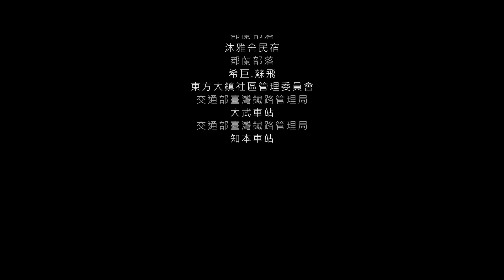國立臺東大學2015知本元年微電影《有一條路》/ A NTTU Short Film "On the Road"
國立臺東大學2015知本元年微電影
真人真事改編

曉陽是個高三生，在高二那一年，原本成績傑出的她，在母親罹癌過世之後的半年內，成績一落千丈。直到高三寒假時，由於對母親的思念日益加深，決定拎起背包，獨自前往東海岸，走訪過去父親與母親相識相戀的大學校園與東海岸，在東海岸的一次意外中，結識了同樣因父親過世而在父親過去經常潛水射魚的海域巡禮的阿美族青年來信，透過來信說明阿美族想念已逝親人而走上相同路途的傳統。曉陽自台東回家後，心情愉悅了不少，但是父親卻陷入深沉的哀傷之中，曉陽看著父親哀傷的背影，想起來信的話，決定走一趟母親年輕歲月的路，讓自己的思念成為一條前進的道路，參與了國立臺東大學的推薦甄試報名.

製作人  國立臺東大學校長 劉金源
導  演      公共與文化事務學系助理教授 蔡政良
原著小說    華語文學系副教授           董恕明
編  劇      公共與文化事務學系助理教授 蔡政良
副導演      黃彥慈
攝影     李如松
攝影助理    張謙旻
攝影助理    鐘秉一
燈光       曾冠霖
燈光助理    林家瑞
收音     李昶憲
場務     賴成達
場務助理    王靖玄
梳化師      張景如
配  樂      愛人錄音室 王繼三
   柯智豪《四週》
混  音      斐聲音效工作室
剪  接    和久室 曾俊凱
執行製作    公共與文化事務學系  劉思安
            公共與文化事務學系  邱建維
場  記      華語文學系          王盈婕
美術設計    美術產業學系        程佳慶
            美術產業學系        陳俞安
收音助理    公共與文化事務學系  林瑀萱
梳化助理    公共與文化事務學系  羅楷盛
劇照     美術產業學系        賴秀娥
     英美語文學系        楊詠程
劇  務      南島文化研究碩士班   楊濬瑄
            教育研究碩士班      吳學儒
            都蘭部落拉中橋  劉孫儀
            都蘭部落拉中橋  釔囝
都蘭部落拉監察  田易奇
英文字幕 施永德 (DJ Hatfield)
來信           都蘭部落拉千禧     李志吉 飾
李曉陽         公共與文化事務學系         劉元貞 飾
曉陽父         公共與文化事務學系助理教授 譚昌國 飾
曉陽母         兒童文學研究所副教授       黃雅淳 飾
校  長         臺東大學校長               劉金源 飾
甄試老師       公共與文化事務學系專任教授 李玉芬 飾
               公共與文化事務學系專任教授 靳菱菱 飾
               公共與文化事務學系助理教授 柯志昌 飾
助  教         公共與文化事務學系系辦助理 謝馨慧 飾
家  長         公共與文化事務學系在職專班 江俊頡 飾
               公共與文化事務學系在職專班 謝子芃 飾
               公共與文化事務學系在職專班 莊玉華 飾
               公共與文化事務學系在職專班 高群峰 飾
               公共與文化事務學系在職專班 朱雅卉 飾
面試學生       公共與文化事務學系         彭  旻 飾
               公共與文化事務學系         陳姳瑾 飾
               公共與文化事務學系         張晉嘉 飾
               公共與文化事務學系         湯欽安 飾
               公共與文化事務學系         高菁秀 飾
               公共與文化事務學系         陳彥如 飾
               公共與文化事務學系         梁嘉琪 飾
               公共與文化事務學系         林哲祥 飾
               公共與文化事務學系         紀又瑞 飾
               公共與文化事務學系         陳姿諭 飾
      公共與文化事務學系    康峻維 飾

感謝
臺東大學教學發展中心
劉國安
曾俊能
廖智揚
都蘭部落 泛札來民宿
都蘭部落 沐雅舍民宿
都蘭部落 希巨.蘇飛
東方大鎮社區管理委員會
交通部臺灣鐵路管理局 大武車站
交通部臺灣鐵路管理局 知本車站

教育部公民素養陶塑計畫支持